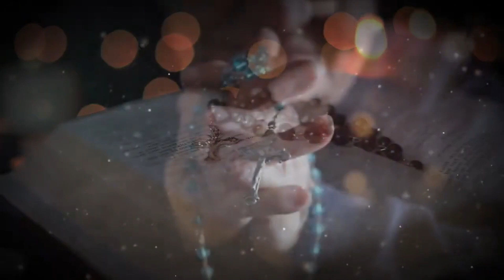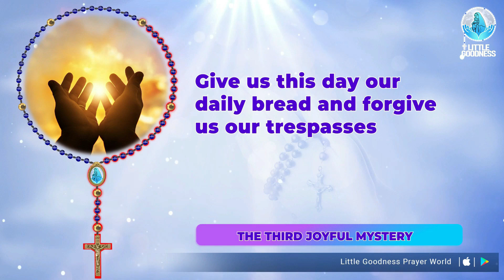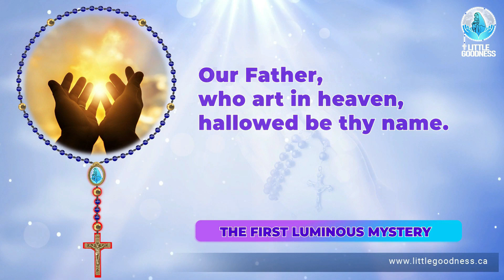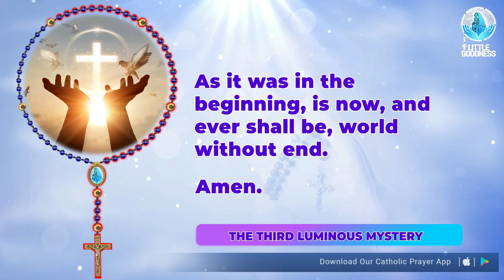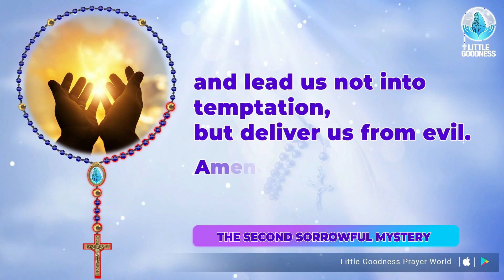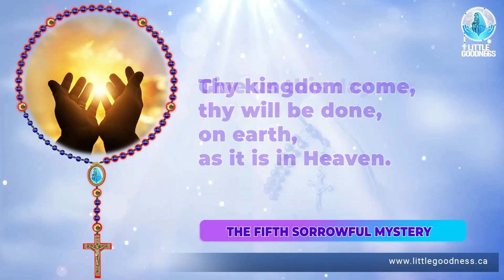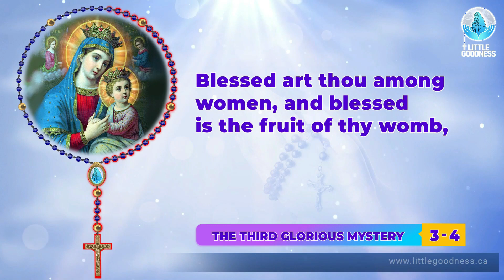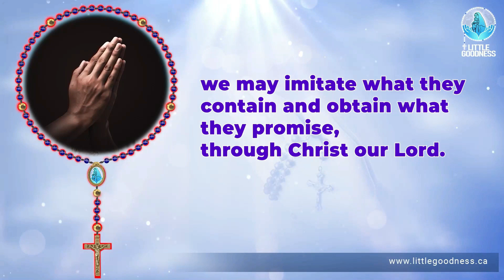Holy Rosary🙏🏻All 20 Mysteries🙏🏻Saturday🙏🏻July 6, 2024🙏🏻All Mysteries of the Holy Rosary🙏🏻English